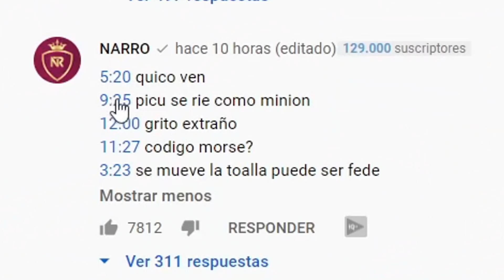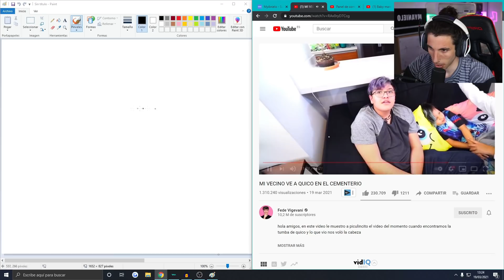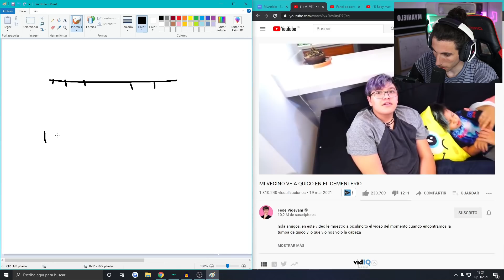el VECINO de FEDE está en PELIGRO (QUICO pide AYUDA por código MORSE)